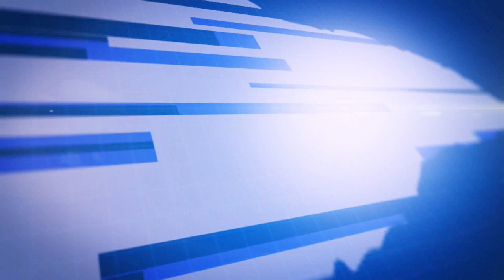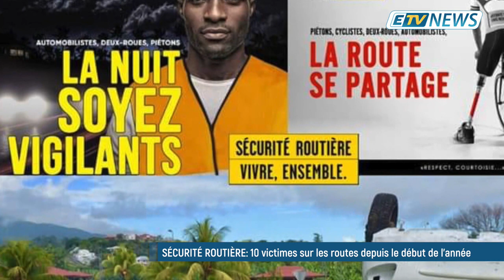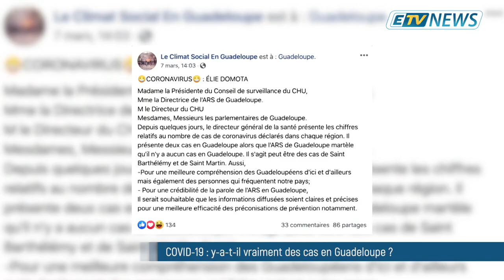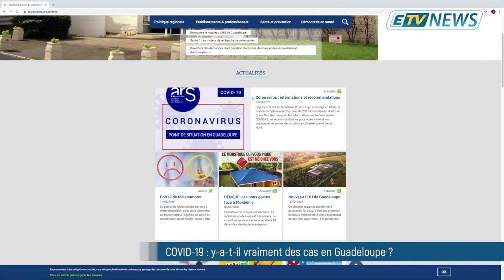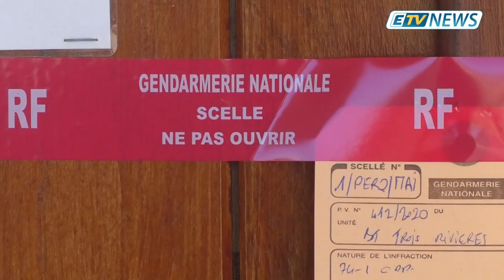JT ETV NEWS du 09/03/20